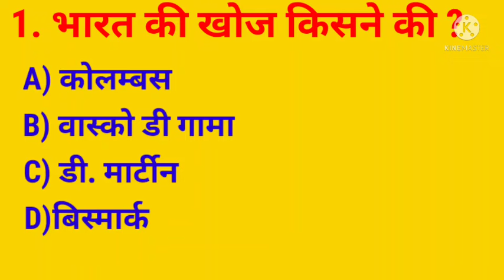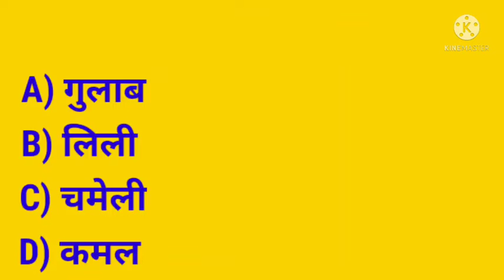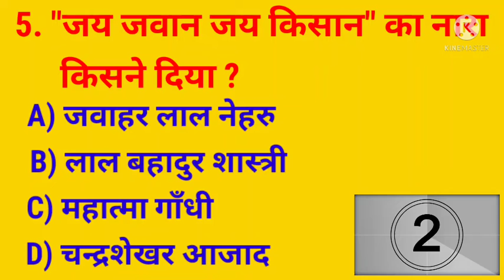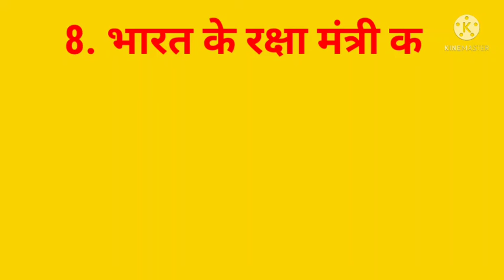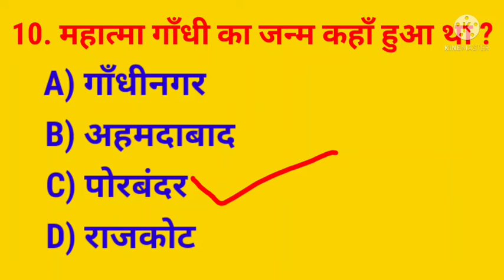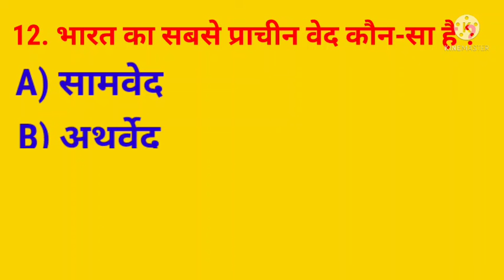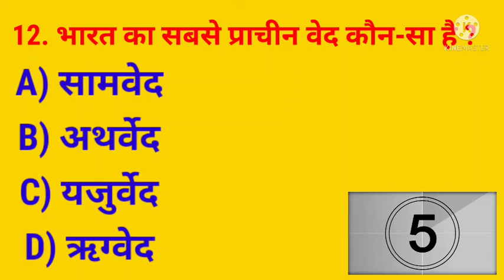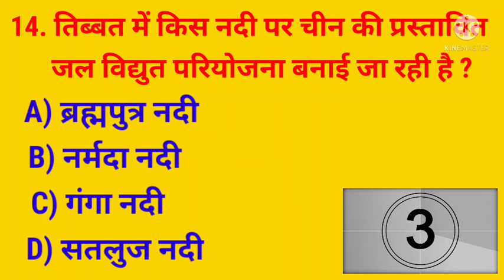Gk ll India gk quiz ll Current affairs ll सामान्य ज्ञान || Important gk questions answer#infoshreya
gk सामान्य ज्ञान
gk सवाल
gk सवाल जवाब
gk सवाल और जवाब
gk video
gk वीडियो
gk questions answers
gk questions
gk ke sawal
gk gs
gk tricks
gk live classes
gk 5
gk करेंट अफेयर्स
gk इन हिन्दी
gk के सवाल
gk के कुछ महत्वपूर्ण प्रश्न
gk के महत्वपूर्ण प्रश्न
gk के क्लास
gk trick
gk test
gk टेस्ट
gk की तैयारी कैसे करें
gk प्रश्न उत्तर
gk हिन्दी में
भारतीय अर्थव्यवस्था gk
अर्थव्यवस्था gk
gk india
gk इंडिया
अर्थव्यवस्था gk trick
अर्थव्यवस्था gk crazy trick
gk प्रश्न उत्तर 2021
gk gs
gs
india gk quiz
India gk quiz in hindi
india gk quiz 2021 in hindi
Hindi GK
GK in Hindi
Quiz Test
Quiz in Hindi
Hindi Quiz
India GK
Indian GK
Most Important
Very Important
Competitive Exam
Interview Questions
Interview Questions Answer
Info Shreya
intresting GK Questions
Intresting Answer
Samanya Gyan
सामान्य ज्ञान
सामान्य ज्ञान प्रतियोगता